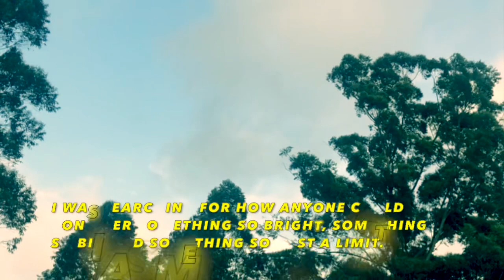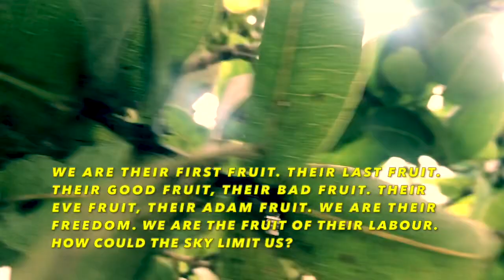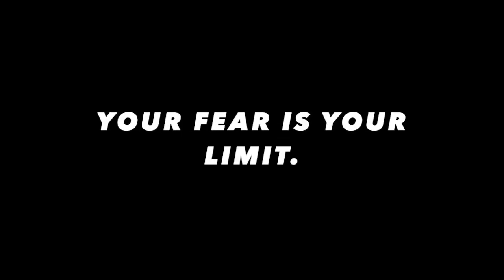Your fear is the limit.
Your fear is the limit. The sky is not the limit. Your heart and fear limit you.